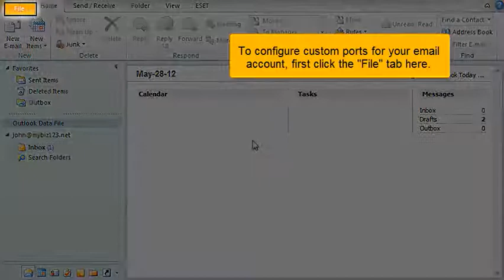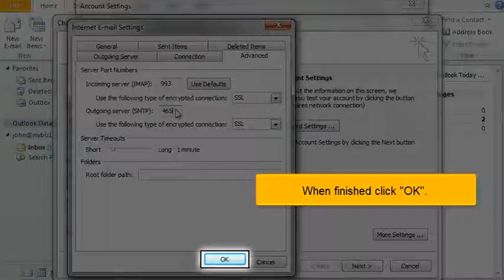Configuring custom ports in Outlook 2010